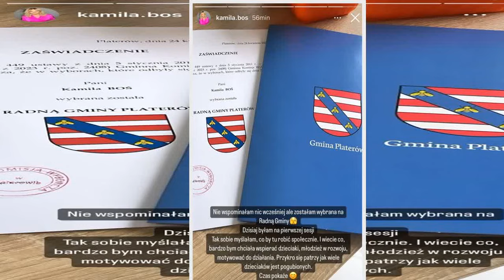Kamila Boś z "Rolnika" pochwaliła się swoim szczęściem. Dopiero teraz to ogłosiła!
Była uczestniczka "Rolnik szuka żony" przekazała wspaniałe wieści. Kamila Boś pochwaliła się wielkimi zmianami!
Kamila Boś ma powody do radości! Była uczestniczka "Rolnik szuka żony" podczas relacji na InstaStories pochwaliła się swoim szczęściem i poinformowała o wielkich zmianach w swoim życiu. Okazuje się, że jakiś czas temu wydarzyło się coś, czym dopiero teraz postanowiła podzielić się na Instagramie. Kamila  ...